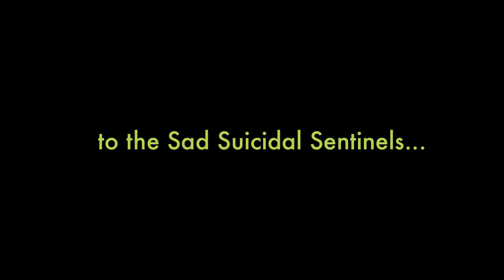PPR21: Parexis Plays Redux (Episode 21) - "Beanstalk Bastion"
Welcome to a survival challenge map in the style of Legendary.